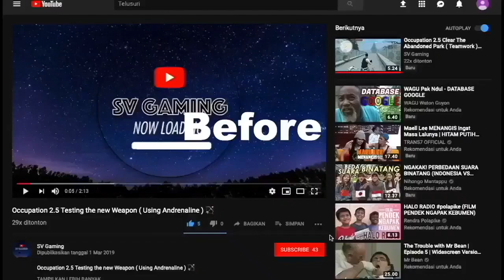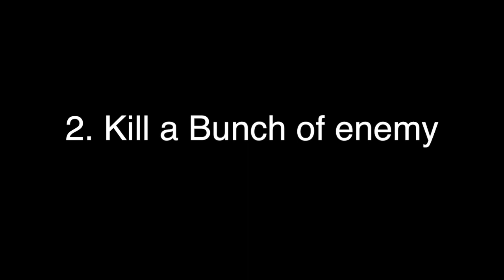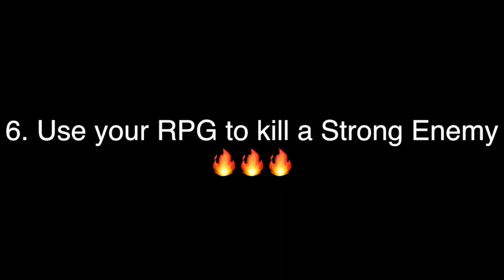Occupation 2.5 Tips and Tricks When You Use RPG !!! 😱😱😱